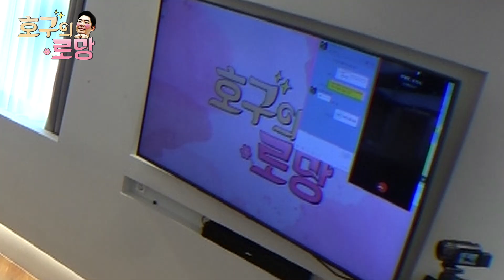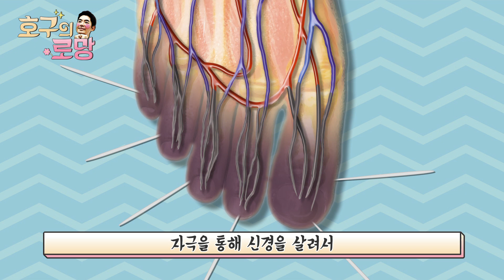[호구의 로망 EP8] 비염(코염)에 좋은 마사지법은? 컨티뉴 찐Q&A!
비염에 좋은 마사지법?
봉침은 진짜 벌 궁뎅이로 맞는다?
숙취에 좋은 침도 있나요?
추나랑 도수랑 뭐가 다르죠?

계속되는 퐝당 질문의 연속!
궁금했지만 딱히 어디 물어 볼 데 없었던
질문들 찐한의사가 한방에 해결해 드륌!